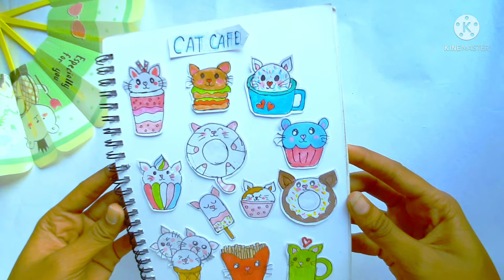Kawai food stickers making idea DIY ndmade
Kawai food stickers making idea DIY